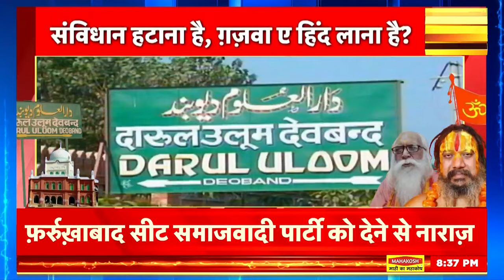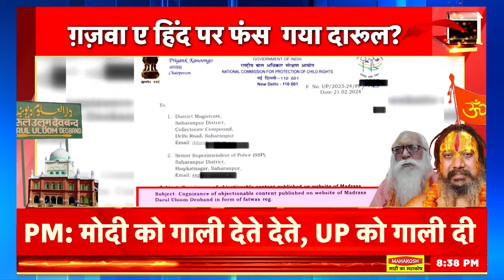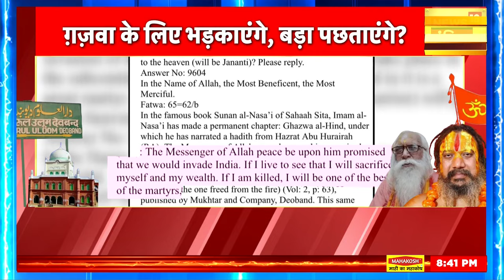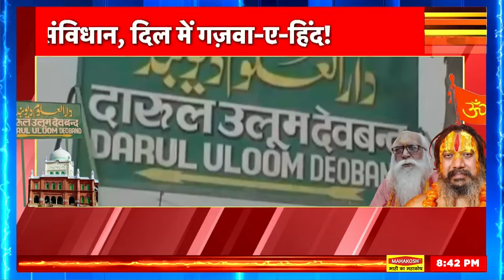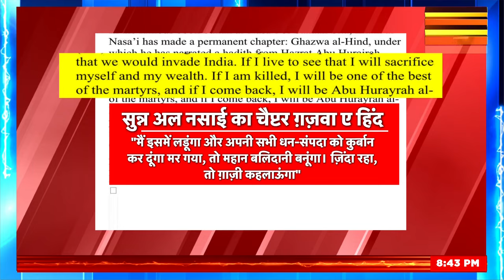Ghazwa-E-Hind के समर्थन में फतवा, एक्शन में CM Yogi Adityanath | Darul Uloom Deoband | UP News |N18V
विश्व हिंदू परिषद (विहिप) ने दारुल उलूम देवबंद की ओर से गजवा-ए-हिंद को वैधता देने के फतवे को भारत के खिलाफ युद्ध के लिए मुसलमानों को उकसाने की कोशिश बताते हुए सरकार से इसके खिलाफ कठोरतम कार्रवाई करने के लिए कहा हैं.